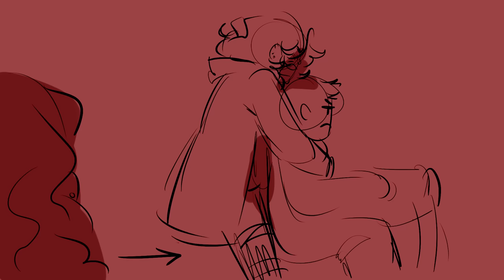Someone Gets Hurt (Reprise) | Mean Girls The Musical | Animatic/Storyboard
im not going back to making animatics every 4 days this was just really fun to do!

audio is from the mean girls musical